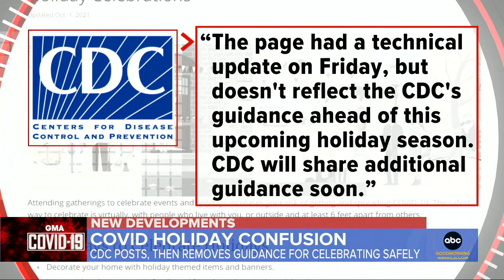Confusion after CDC removes holiday guidance from website l GMA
The Centers for Disease Control have removed advice that went up on their website Friday about how to best avoid COVID-19 over the holidays, saying they will "share additional guidance soon."